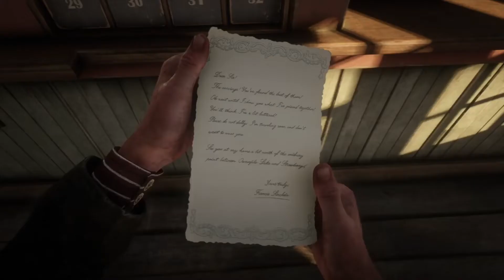GUÍA TROFEO OBJETO DE COLECCIONISTA Y COLECCIONABLES DE GEOLÓGIA PARA PRINCIPIANTES.